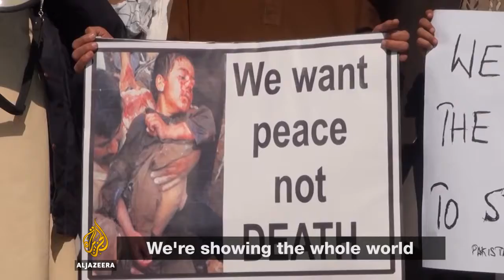Stop Drone Attacks in Pakistan: Documentary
Drones are Illegal.
Drones murder Civilians & Children.
Drones are a violation of International Law.
Drones are a violation of Pakistan's National Sovereignty.